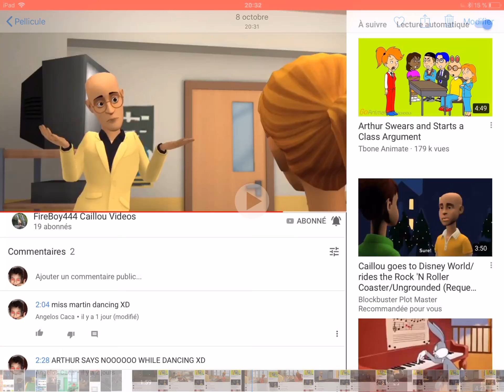Did You Hear My Laugh?